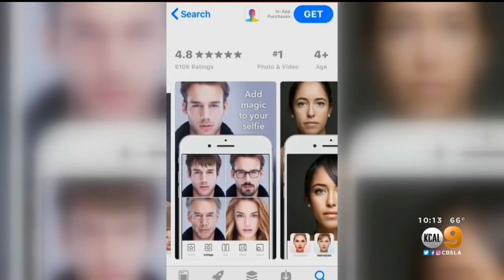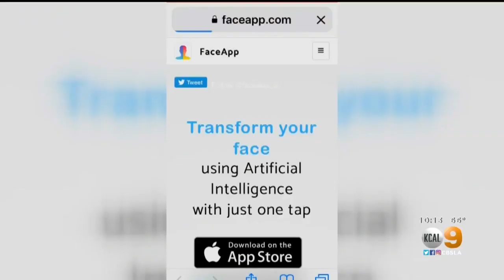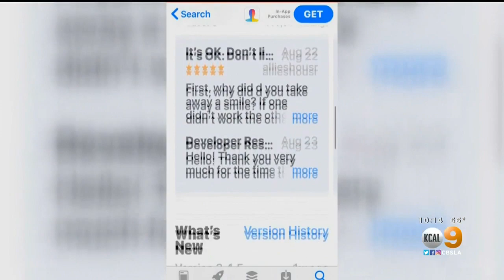Russian-Owned FaceApp That Ages Photos Using AI Raises Privacy Concerns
FaceApp has been downloaded millions — it was the top trending free app in Apple's App Store Wednesday — but now cyber security experts are warning people of possible risks of downloading apps like this.